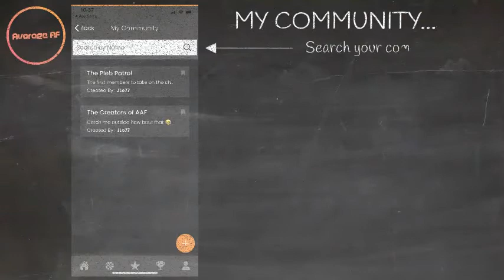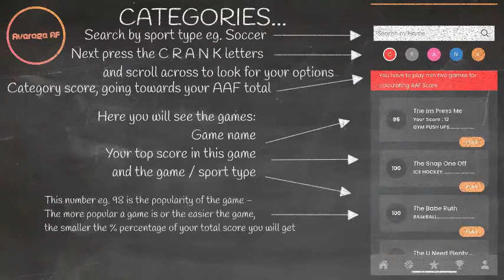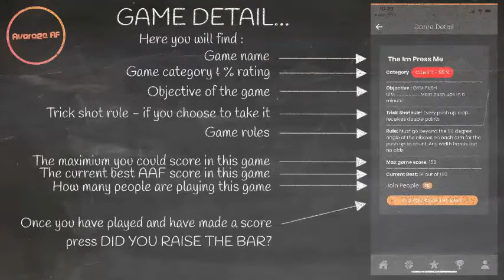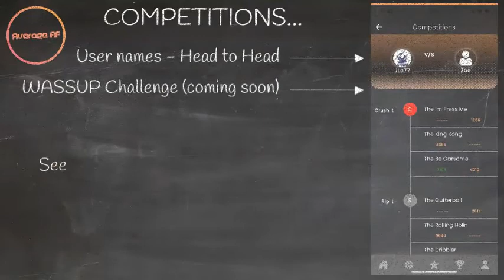Average AF App Guide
Try it out at the averageaf.com site or download the free app today
We are about being better not best.